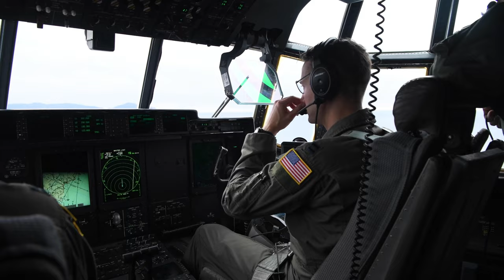U.S. Air Force and JGSDF | Airborne 23 largest annual static-line jump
The 374th Airlift Wing supported Japan Ground Self-Defense Force soldiers, Jan. 31st. Airborne 23 is the largest annual static-line personnel jump and cargo drop exercise between the U.S. Air Force and JGSDF.

A b-roll package of Japan Ground Self-Defense Force paratroopers assigned to the 1st Airborne Brigade descend from a U.S. Air Force C-130J Super Hercules assigned to the 36th Airlift Squadron over Combined Arms Training Center Camp Fuji, Japan, during Airborne 23, Jan. 31, 2023.

Airborne 2023 Paratrooper B-roll
YOKOTA AIR BASE, TOKYO, JAPAN
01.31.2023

Over 500 Japan Ground Self Defense Force paratroopers performed a static-line jump from 13 U.S. Air Force C-130’s, showcasing the strategic importance of engaging in bilateral operations.

Airborne 23 b-roll drop zone.
FUSSA, TOKYO, JAPAN
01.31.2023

The exercise integrated C-130Js from the 36th Airlift Squadron, Yokota Air Base, Japan, and Little Rock Air Force Base, Arkansas, carrying JGSDF soldiers for an airdrop at the Combined Arms Training Center Camp Fuji, Japan, drop zone. (U.S. Air Force video by Senior Airman Manuel G. Zamora)

Film Credits: Video by Airman Jarrett Smith | Video by Senior Airman Manuel Zamora
374th Airlift Wing Public Affairs